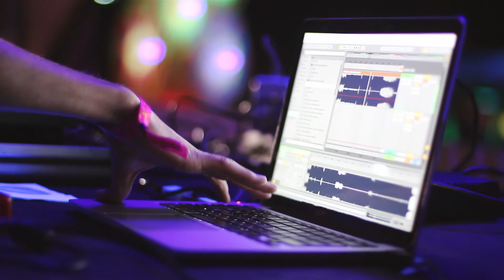Simulation Live - Santa Liberdade [AFTERMOVIE]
Simulation Live no festival Santa Liberdade